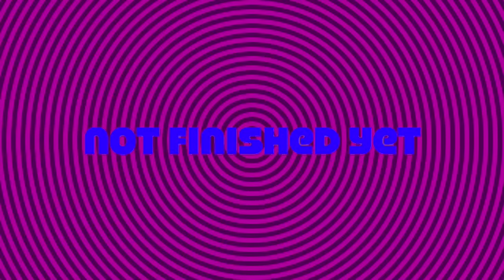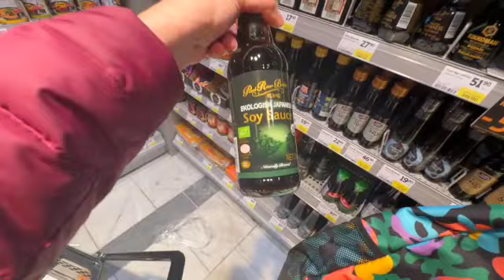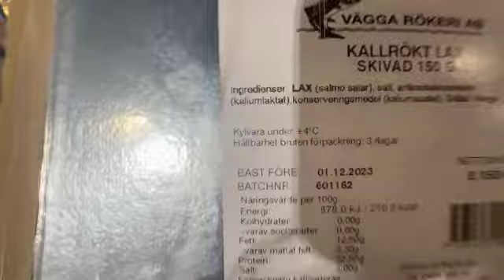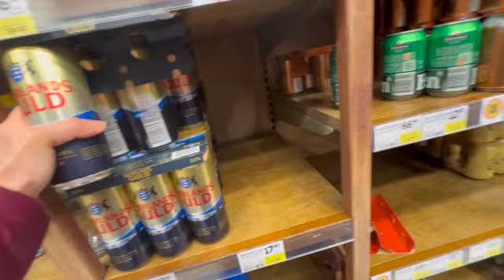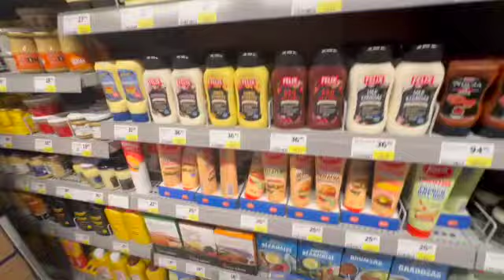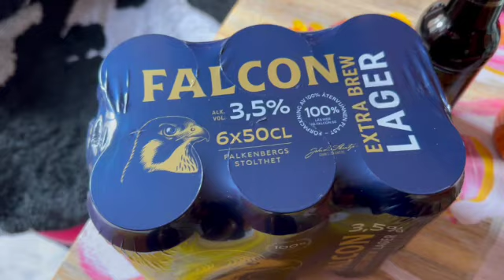My New Painting & Supermarket